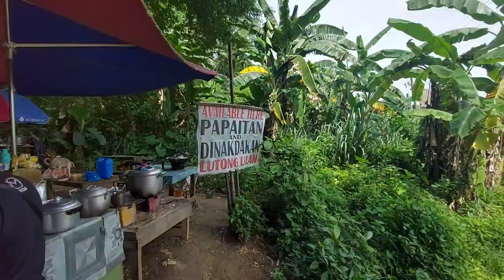Food Hotel Supplier | Tontonizer